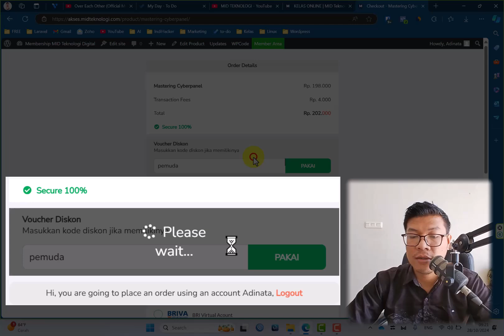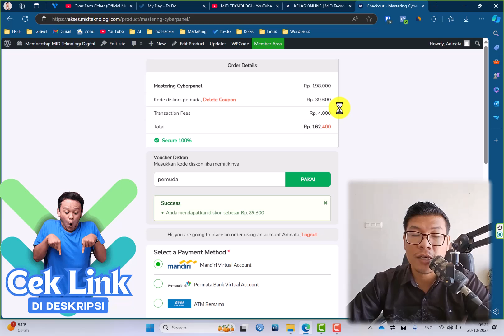Promo Kelas Online Spesial Sumpah Pemuda